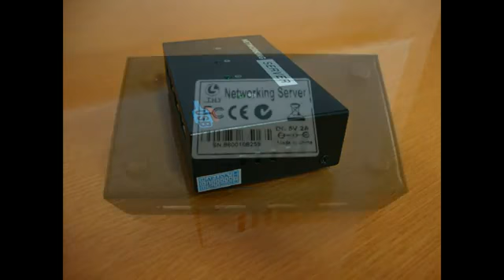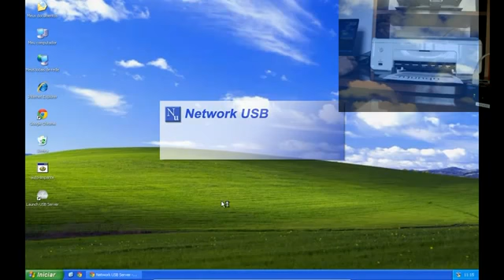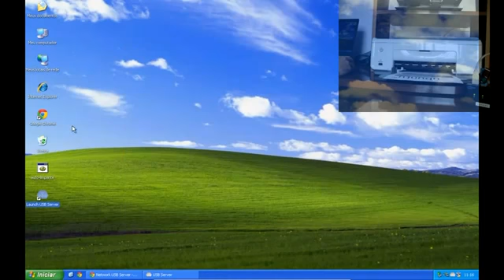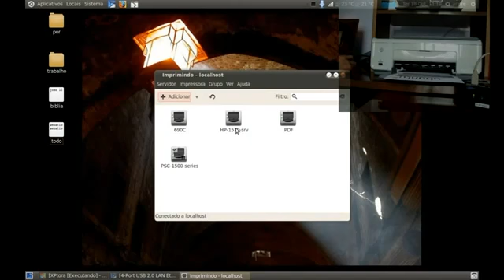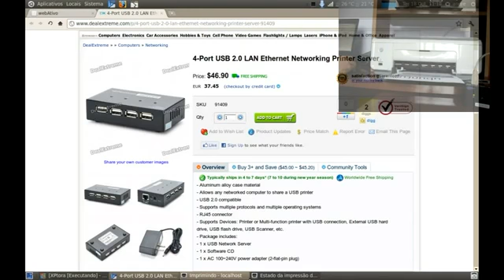4-портовый USB 2.0 LAN Ethernet сети сервера печат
4-портовый USB 2.0 LAN Ethernet сети сервера печати